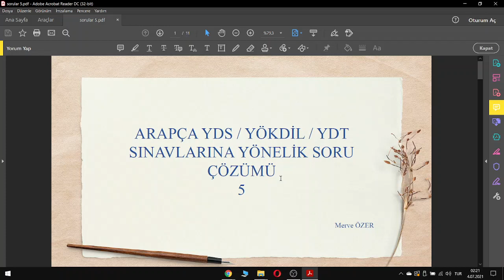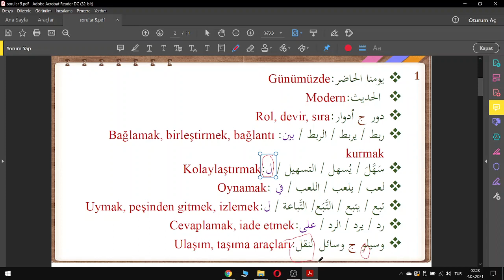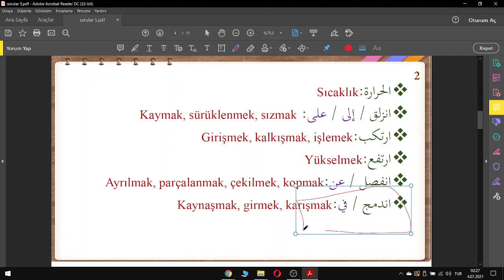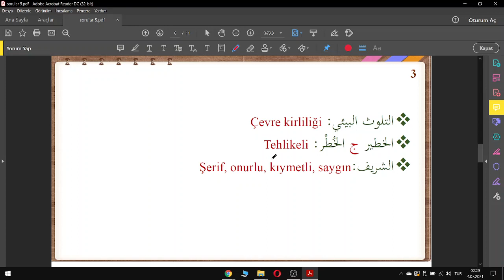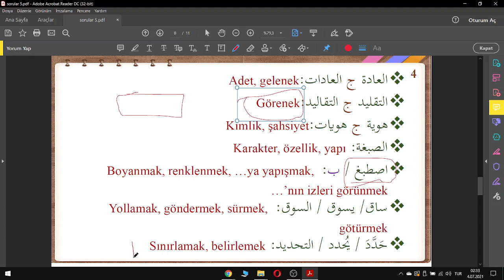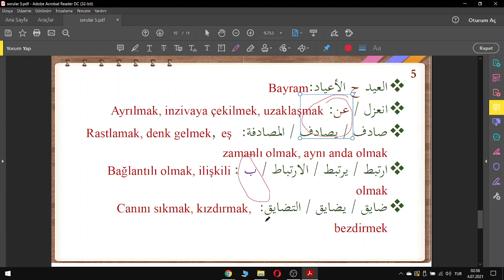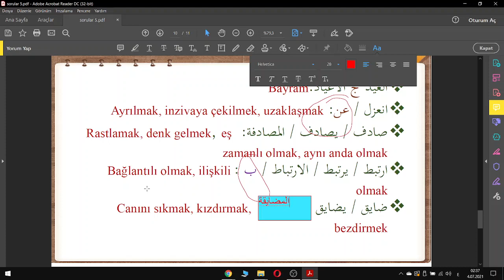5. DERS / 5. SORU ÇÖZÜMÜ / BOŞLUK DOLDURMA 5